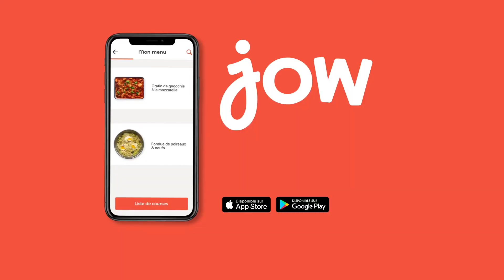Recette du Hachis parmentier végétarien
Un hachis dont vous nous direz des nouvelles !